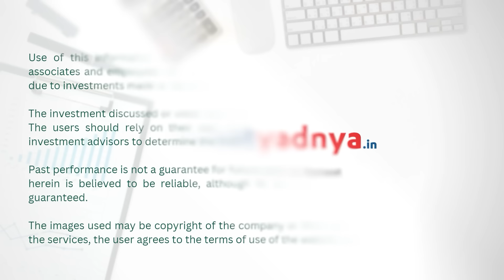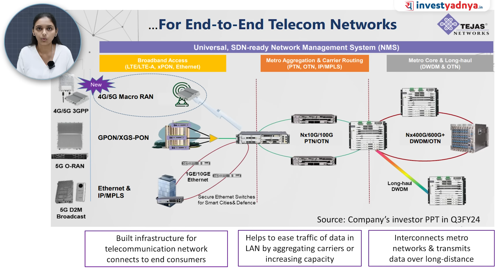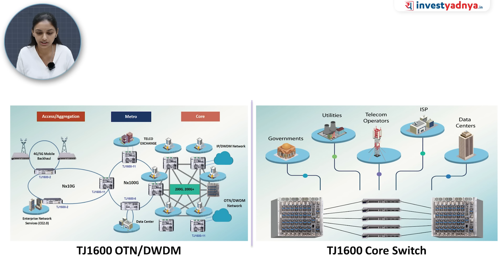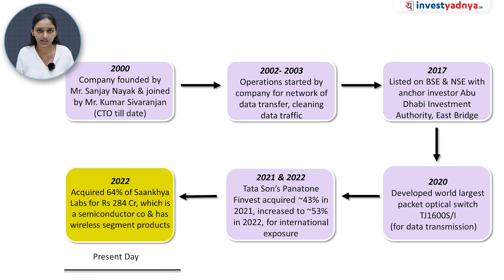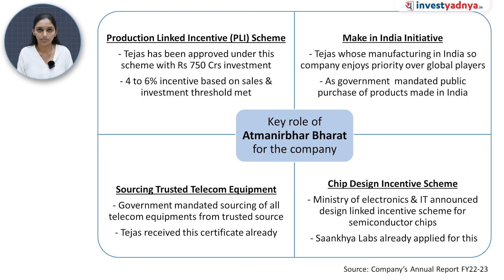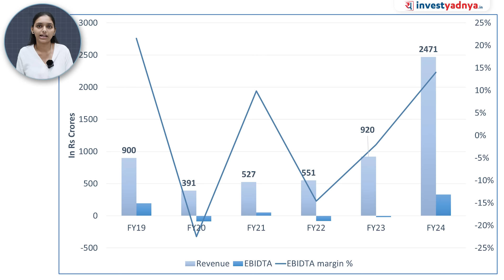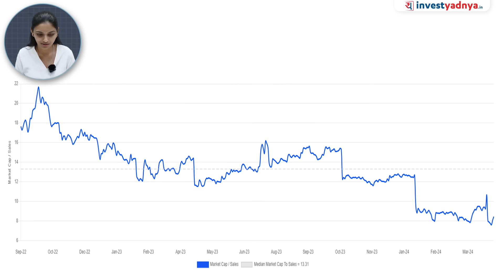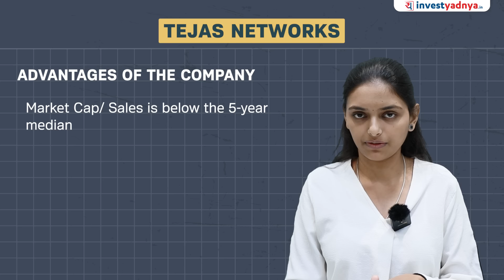Unveiling Tejas Networks: Strategies, Achievements, and Future Prospects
In this video, we will dive into a detailed analysis of Tejas Networks which is an innovative leader in the high-tech arena of optical and data networking products. The analysis is based on the Yadnya's FIVE-G philosophy.

Based in India, Tejas Networks is a forward-thinking company that develops a broad array of products designed to enable high-speed data, voice, and video services across telecommunications networks, internet service providers, and digital infrastructures of utilities, defence, and government sectors globally.

In the video it will be also discussed, why Tejas Network is known for its strong focus on research and development, and how it enables the company to develop innovative products that cater to the evolving needs of high-speed data transmission and broadband access in both urban and rural areas.

00:00 Start
00:31 What does Tejas Networks do?
02:55 Markets covered by Tejas Networks
04:11 End to end Telecom Networks
05:40 High growth market segment
07:30 Asset Light Manufacturing Model
08:35 Some Unique products of the company
10:20 Innovative Single window solution
11:40 BharatNet being USP for company
13:29 Tejas Network’s Journey Till Date
15:48 Growth driven Transition
16:50 Experienced Management
18:20 Leverage added by Saankhya Labs
19:43 Boost by Government for Tejas Network’s
21:02 Revenue Break-up for company
23:24 Order book vs Recurring Business
25:15 Inconsistent revenue & margins
26:39 Research & Development, Employee cost trend
28:49 A debt free company with negative cash flows
30:29 Shareholding Pattern
31:12 Valuations
32:01 Domestic and Global Market Opportunities
34:44 Conclusion for Tejas Networks

1. Neither Research Analyst nor the entity nor his associates or relatives have any financial interest in the subject Company;
2. Neither Research Analyst nor the entity nor its associates or relatives have actual / beneficial ownership of one per cent or more securities of the subject Company, at the end of the month immediately preceding the date of publication of the research report or date of public appearance;
3. Neither Research Analyst nor the entity nor its associates or his relatives have any other material conflict of interest at the time of publication of the research report or at the time of public appearance.
1. The Research Entity and its associates have not received compensation from the subject company in the past twelve months.
2. The subject company is not or was not a client during the twelve months preceding the date of recommendation.